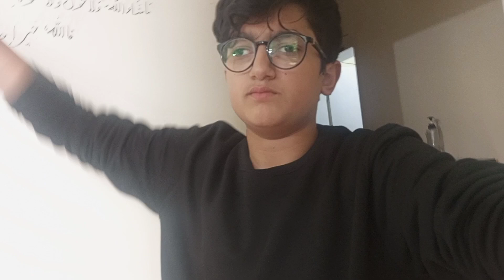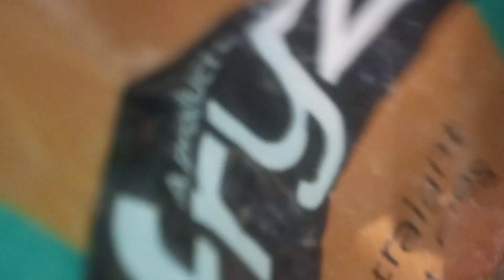A Nikkah in Grand Masjid Bahria Town | Vlog | Haider's Universe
Hey guys welcome back in this vlog i attended a nikkah , played cricket and much more . For full information watch the complete vlog.